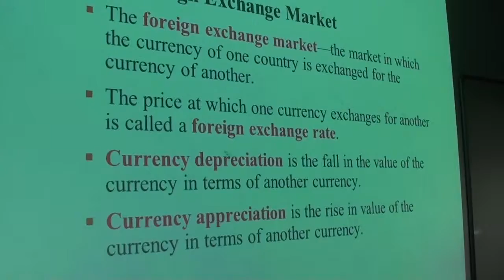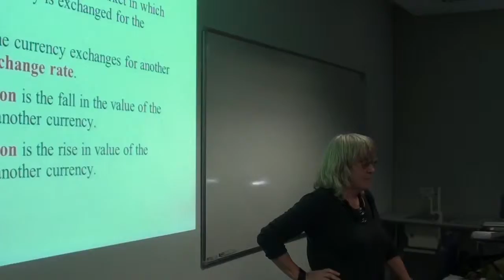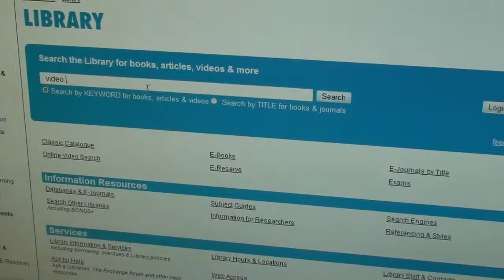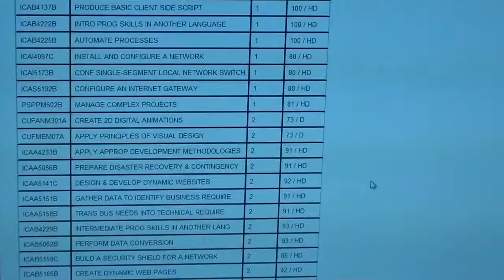film about new student at new university-YouTube.mov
s3838647 - Hieu Huynh